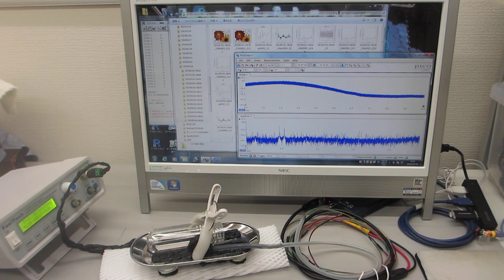メガヘルツ超音波による、対象物の音響特性・表面弾性波テスト （超音波システム研究所）